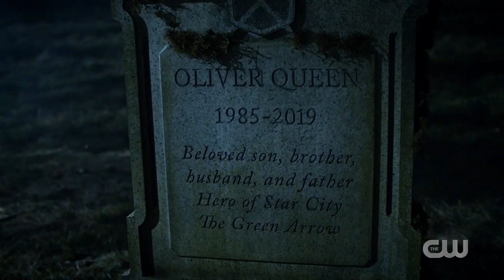Arrow - Season 8 (Trailer)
Trailer for CW's Arrow - Season 8 using the track "New Hope" from our epic orchestral album VORTEX.